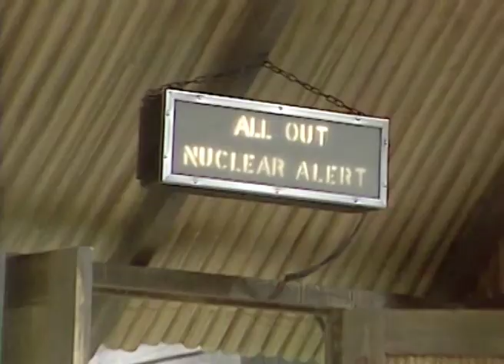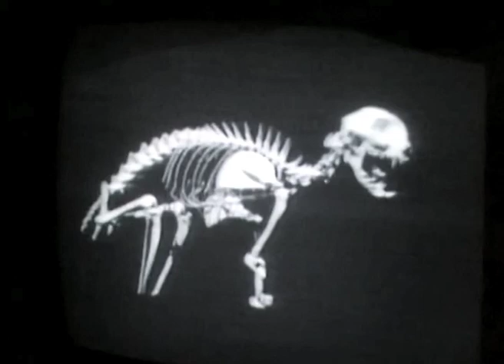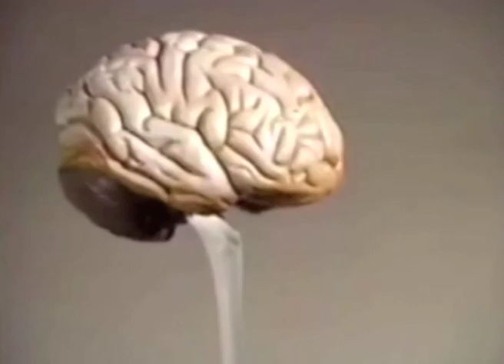EOTW - by Johnny Crump and Matthew Pountney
Collaborative artwork by Johnny Crump and Matthew Pountney.  End of the World explores the prophecy depicting 1980 to have been the decade that the world ends.  Enjoy childlike nightmares, illness/feaver and a touch of humour.